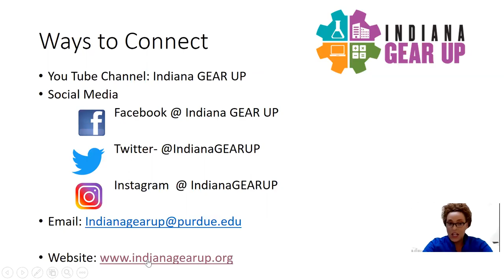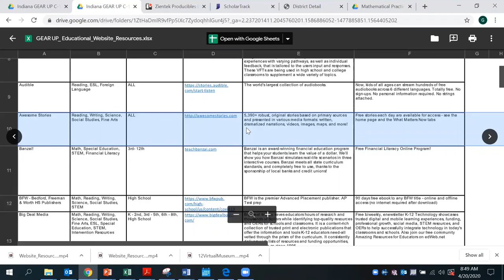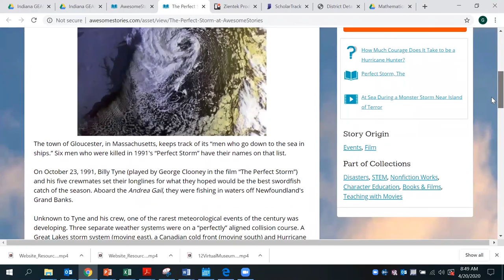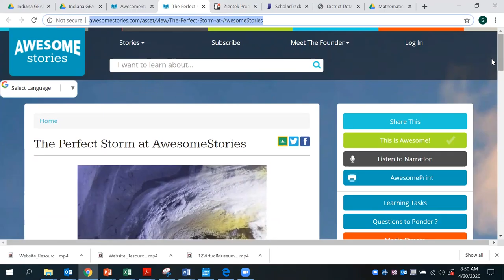Web Resources for E-Learning: Awesome Stories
Awesome Stories is a multi-disciplinary website that uses multiple teaching styles through the use of stories.